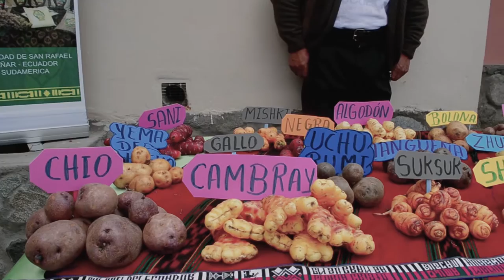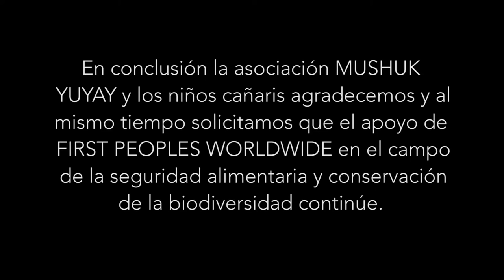TARPUY PACHA ¨LA SIEMBRA EN EL TERRITORIO CAÑAR¨